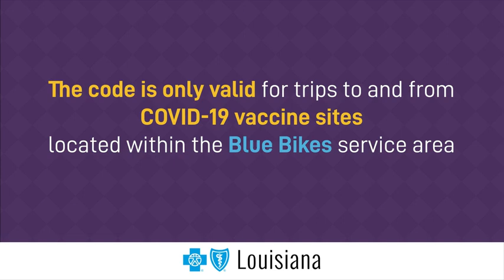Riding Toward Immunity with Blue Bikes New Orleans | Free Rides to Vaccines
Here's how you can use your free ride to a COVID-19 vaccine or booster appointment:
1. Download the Blue Bikes NOLA app, which is available in the App Store and Google Play.
2. This will pull up a sidebar of account options.
3. This will give you two free, 30-minute rides that you can use to travel to and from your COVID-19 vaccine or booster appointment.

Show us how you used the code by posting photos of your ride to vaccine appointments on your personal social media, tagging Blue Bikes (@BlueBikesNOLA) and Blue Cross and Blue Shield of Louisiana (@BCBSLA), using the hashtag RidingTowardImmunity.